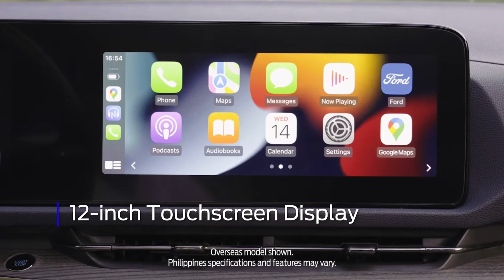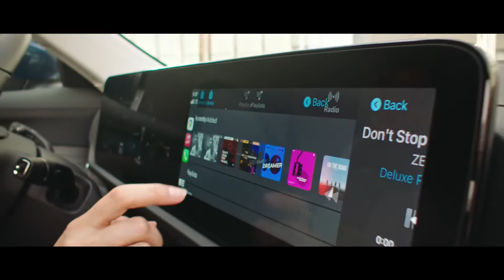Ford Territory trademark registered in India💥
Here,in this video I discussed about upcoming Ford Territory. Ford already registered the trademark of the suv in India. Hope this video will help you.